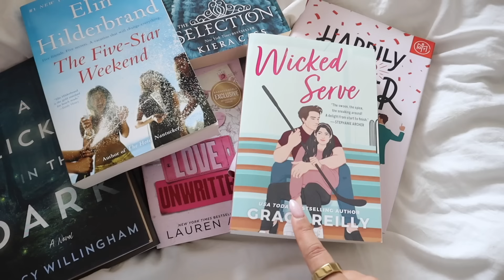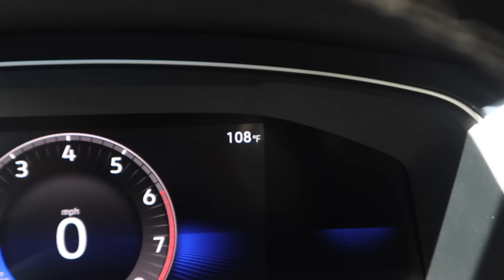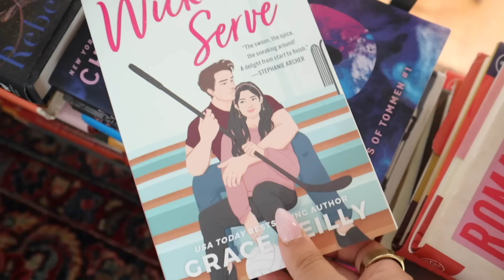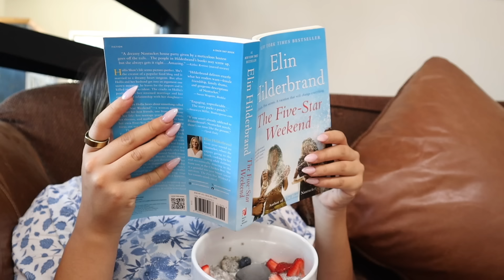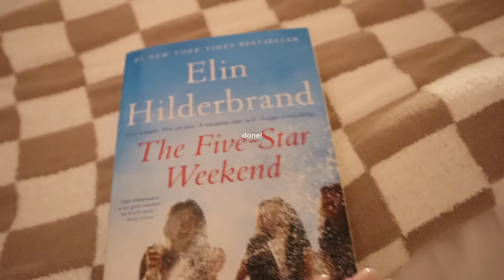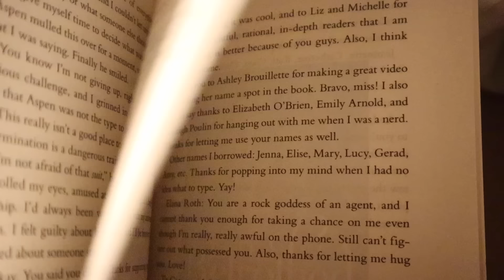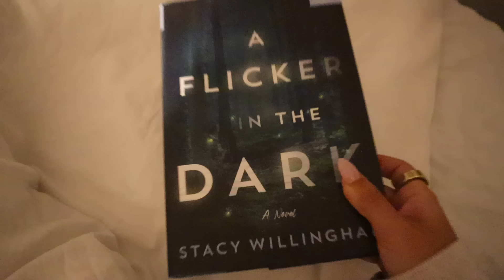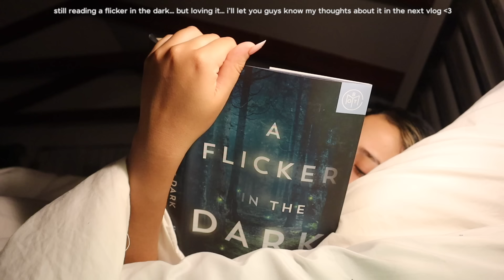VLOG!📖 a weekend in my life, reading for 24 hours, beach day, cozy nights, & new fav books!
use code CARDIGAN and get your first BOTM book for only $5!

tags- a weekend in my life, days in my life, karla espinosa, malibu vlog, reading vlog, reading for 24 hours challenge, morning routine, night routine, drive with me, glow up vlog, summer vlog 2024, cozy day in my life, self care, pamper routine, spend the day with me, book recommendations, booktok, romance books, the selection book, a flicker in the dark, elin hilderbrand,